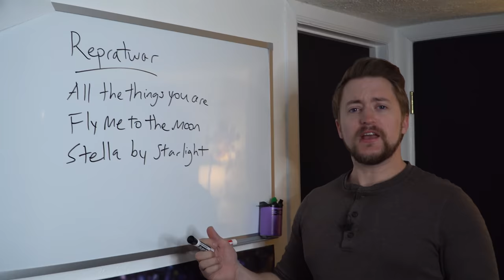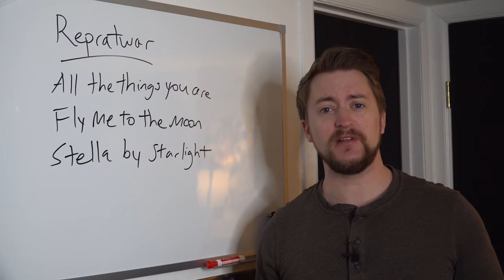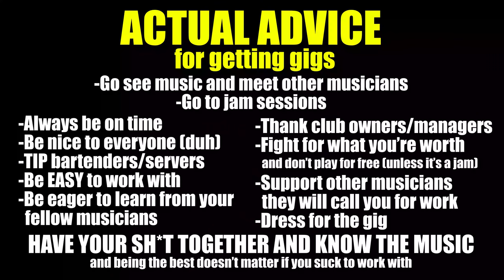EASY 5 Step Process To Get More Gigs